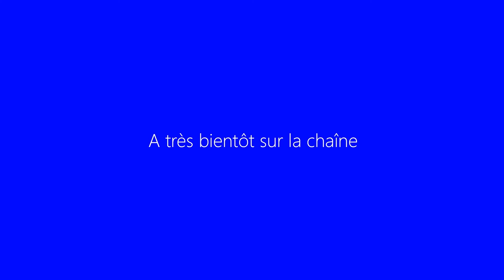Let's Play Multi. Civilization V Brave New World Fr HD : ep 4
▼ DESCRIPTION ▼

Salut à tous, venez passer un moment de détente devant cette aventure de Civilization V en multijoueur avec pour invité principal Yanhamu, nous incarnerons respectivement les Pays-Bas ainsi que les Celtes, enjoy ! ;)

Information :D